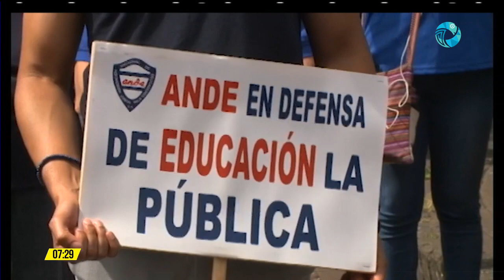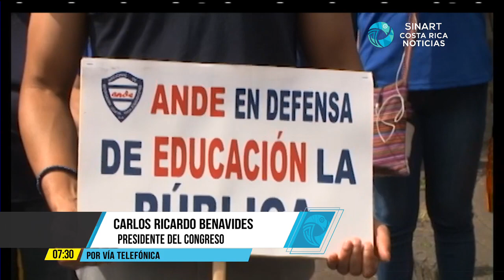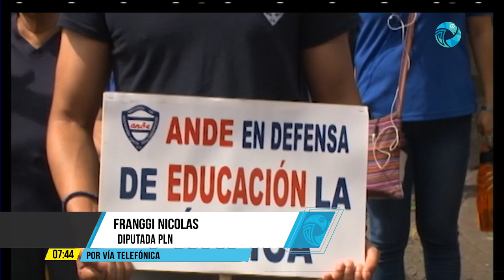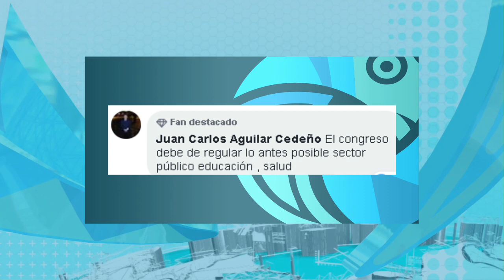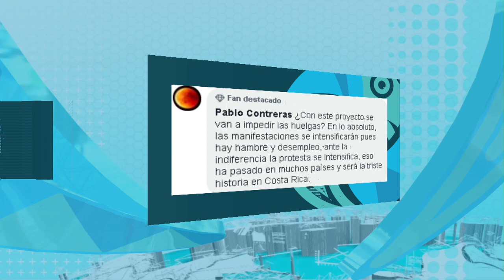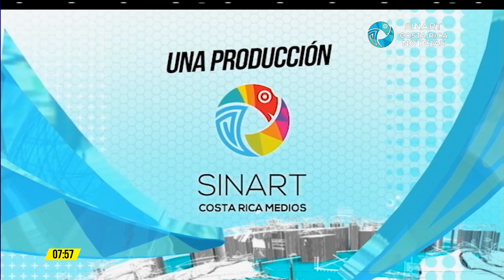Entrevista: proyecto de huelgas y manifestación de sindicatos